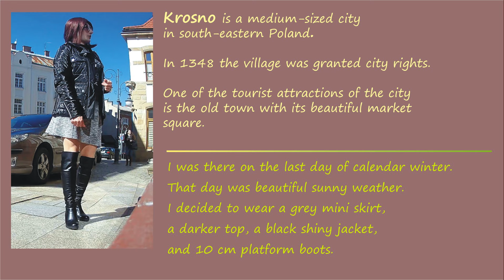Crossdressing trip to Krosno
... travel with Lawinia.CD - KROSNO "The Old Town" - Part.1
Another one of my crossdressing expeditions - this time Krosno. See the old town with me. More episodes from this tour coming soon...